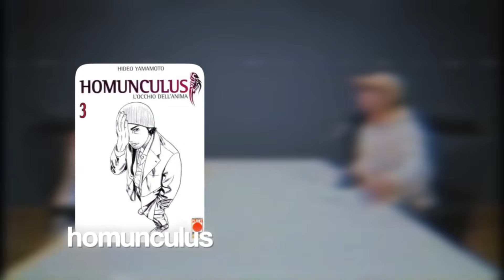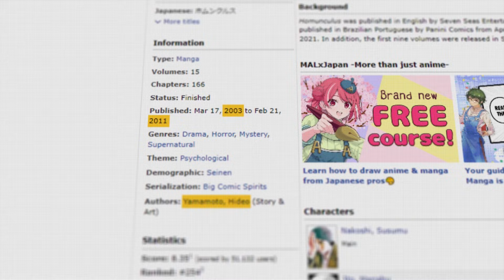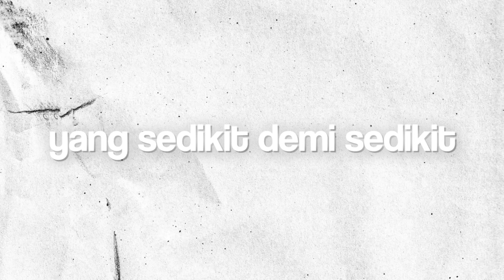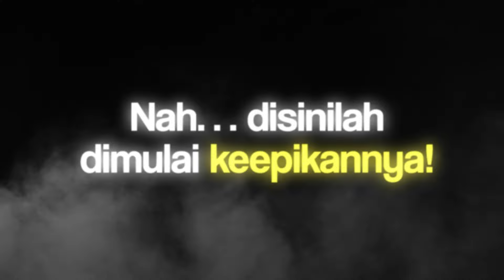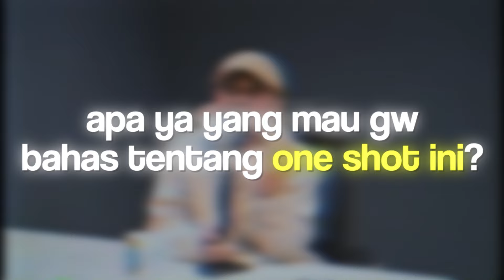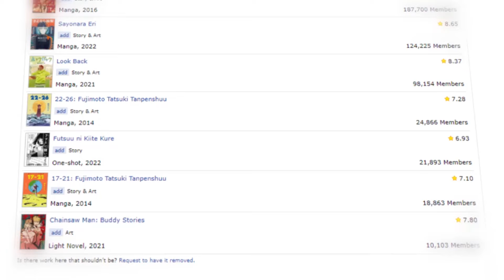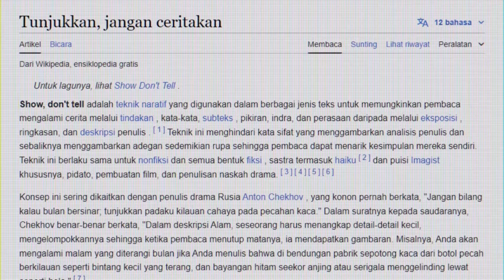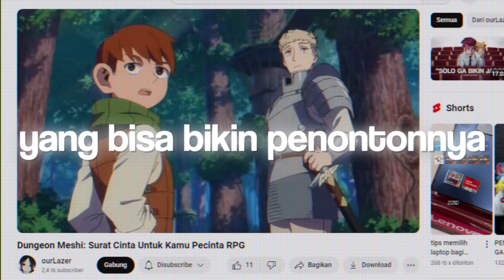Kenapa Eno Bening & Raditya Dika OBSES Sama Manga Ini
Review manga Homunculus dan Goodbye, Eri yang di rekomendasikan oleh Eno bening dan Raditya Dika di Podcast:

Scriptwriter: ourLazer
Voiceover: ourLazer
Editor: Ryas